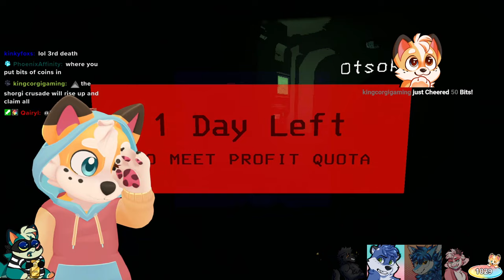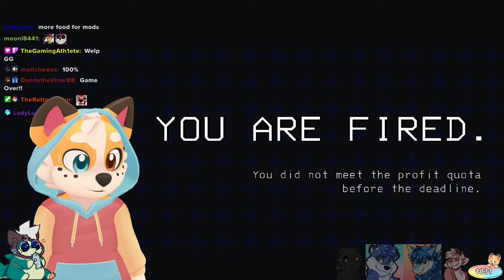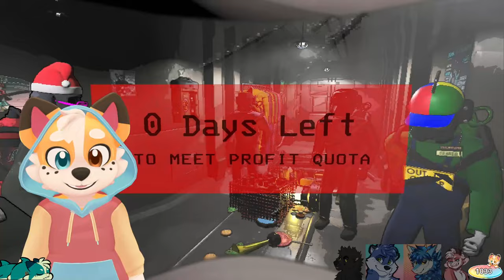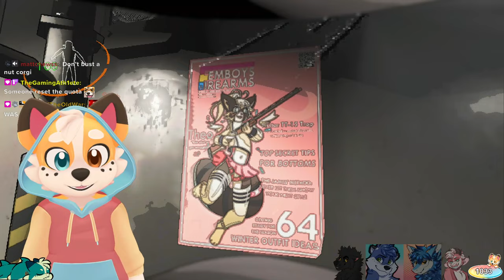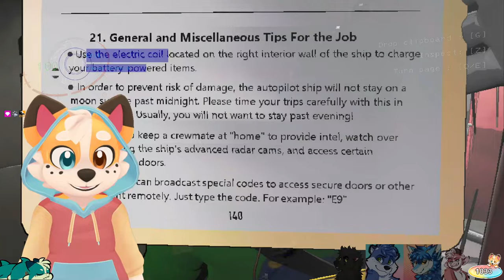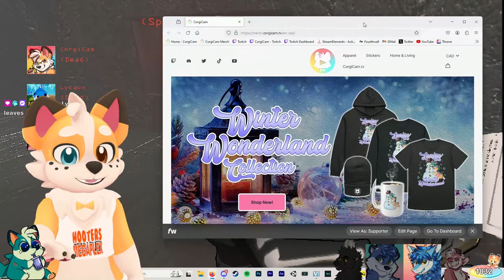CROWD CONTROL LETHAL COMPANY | Furries Play MODDED LETHAL COMPANY | December 23, 2023